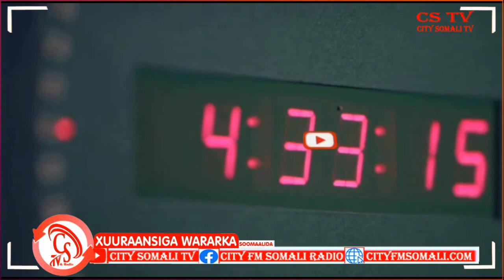Laba Adkari oo katirsan Ciidanka Xoogga oo Xukuno kala duwan lagu kala riday Cumar Guux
Laba Adkari oo katirsan Ciidanka Xoogga oo Xukuno kala duwan lagu kala riday Cumar Guux ayaa Kawaramaya